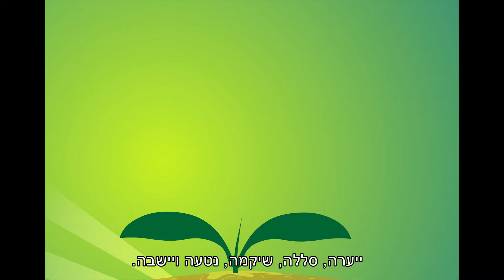סיפורה של קק"ל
סיפורה של קק"ל מובא כאן בסרטון אנימציה קצר המספר את תולדותיה מהקונגרס הציוני הראשון והרעיון של פרופ' שפירא להקים קרן לאומית לרכישת קרקעות בארץ ישראל, דרך הקונגרס החמישי, שם הוכרז על הקמתה, הקופסה הכחולה, גאולת האדמות ועד היום